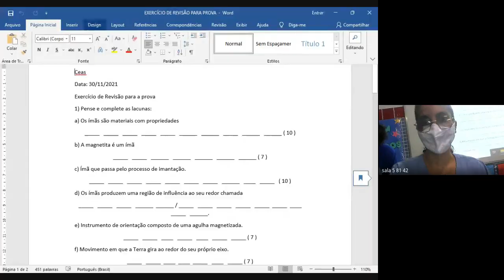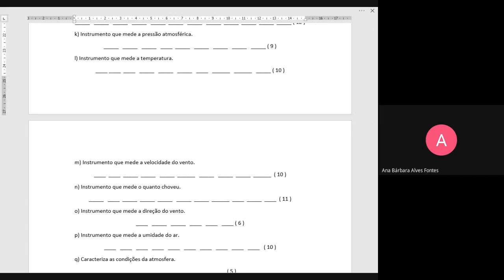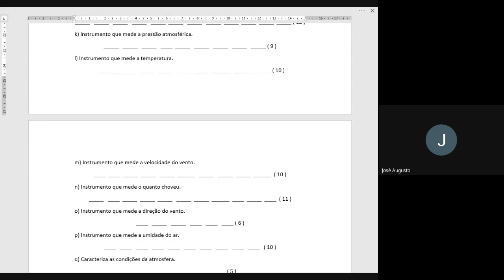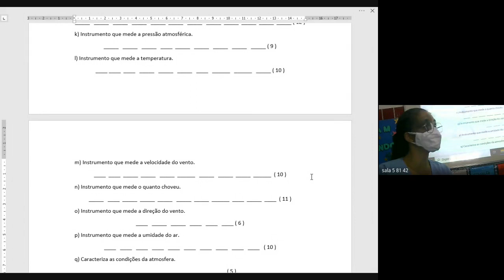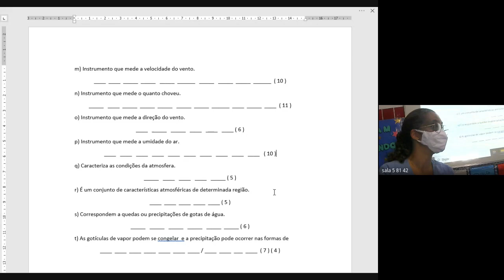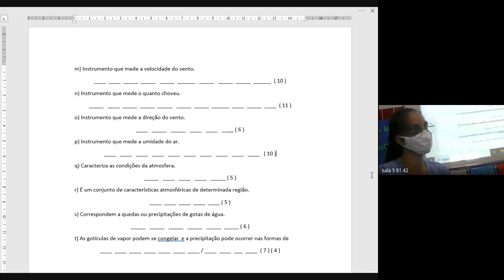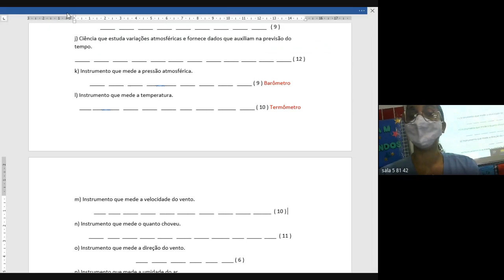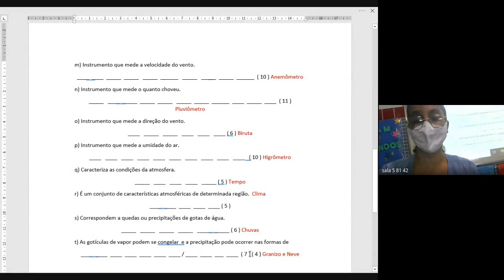81 CIENCIAS 1